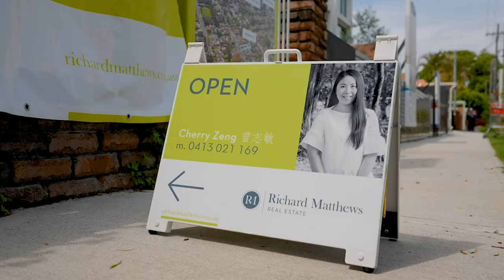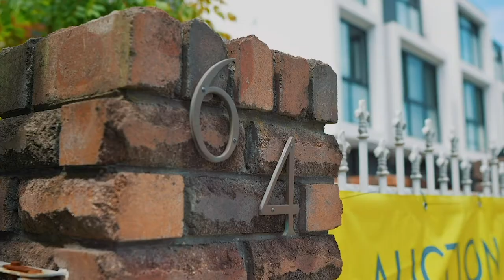64 Stanley Street, Burwood SOLD AT AUCTION $545,000 Above Reserve with Cherry Zeng & Richard Baini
64 Stanley Street, Burwood SOLD AT AUCTION $545,000 Above Reserve with Cherry Zeng 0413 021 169 & Richard Baini 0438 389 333 from Richard Matthews Real Estate 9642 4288